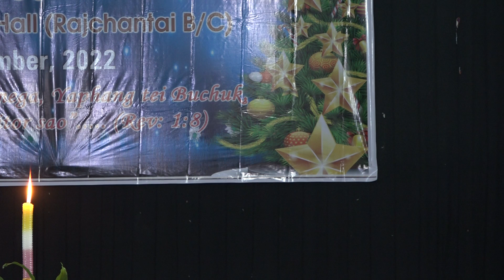The 5th Tiprasa Chamung Ter 2022//ABPC SNBA. 1433Tring bisi kwtal// Rangchakni sal O chatini no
{This is the official youtube channel of YAPHANG TV SNBA.